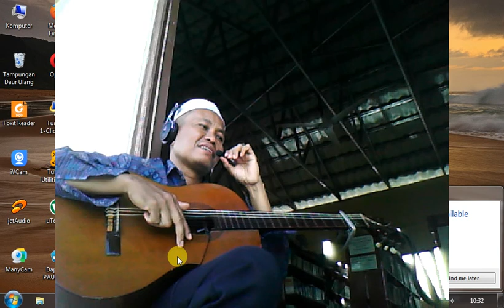Lagu Uma Abah Kover Lagu Banjar Artis Amatiran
Lagu Uma Abah Kover Lagu H Samsul B
Hoby, Penelusuran,
Elektronika, Teknologi,
Budadaya, Musik, Keindahab, Petualangan,